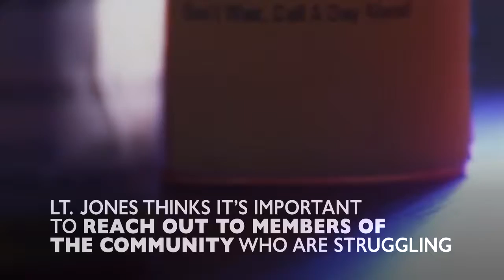Drug Program Takes Compassionate Approach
One police department is trying something radical in the fight against addiction. Instead of arresting drug users, they’re giving them a safe place to seek treatment. The program is called Hope Not Handcuffs, and Troy, Michigan Police Lt. Josh Jones says the time is right for a compassionate approach. 'Everyone knows the struggles of narcotics addiction in our society today,' he added. It’s really grown, and it’s a detriment to society. It tears families apart.